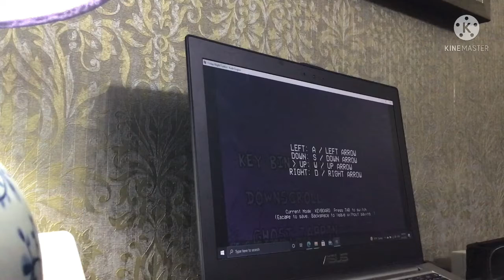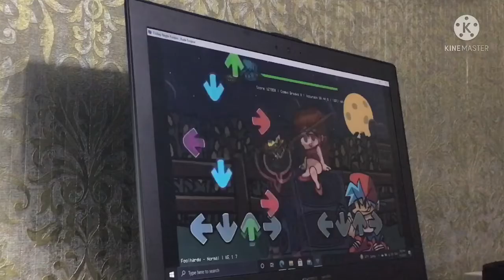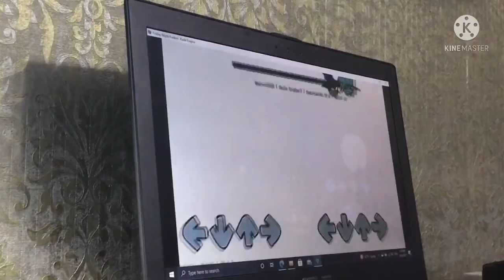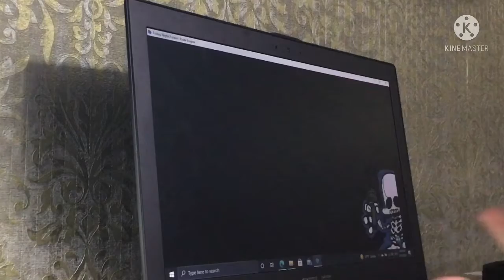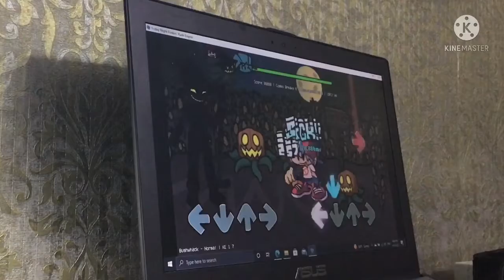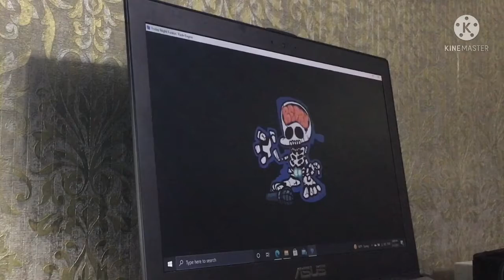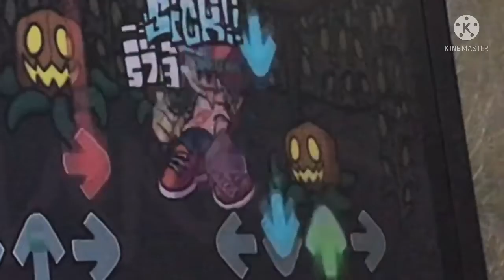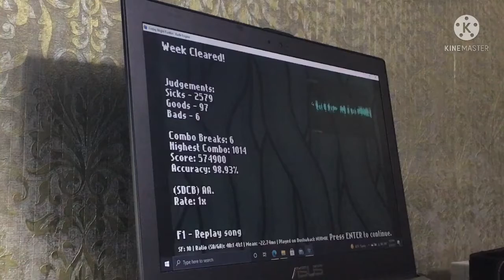Vs Zardy mod but zardy gets bushwhacked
Hey

Easy